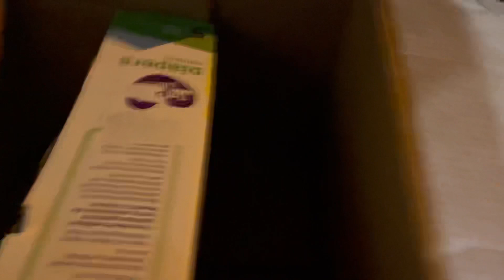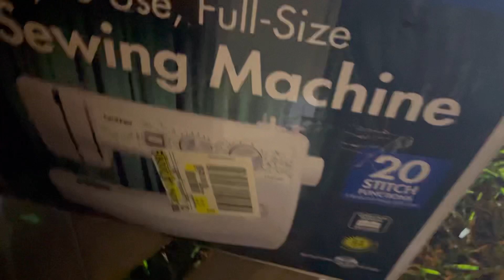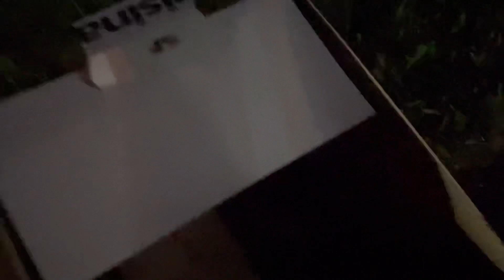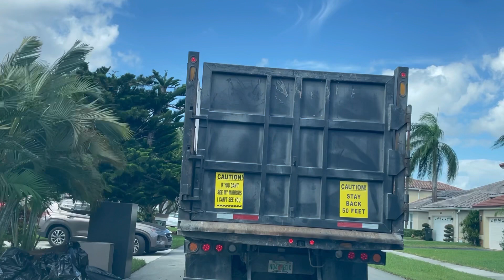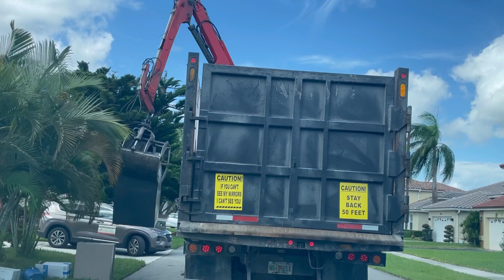LIXO NOS ESTADOS UNIDOS,,ENCONTREI MUITO LUXO 😍🇺🇸